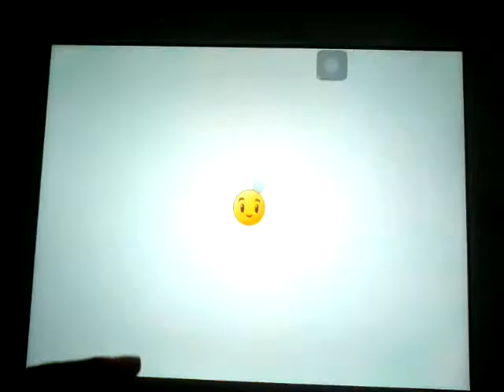Plant vs Zombies 2 Birthday Piñata Party Day 14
Happy 5th B-day to PVZ.